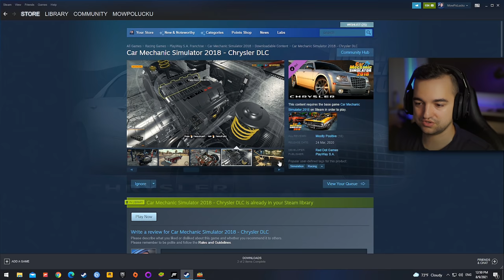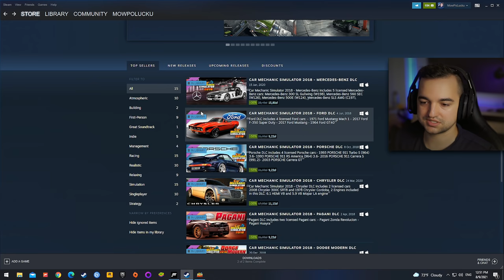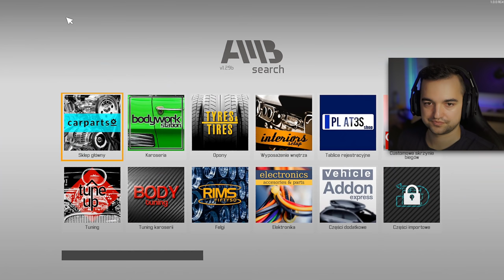TA GRA MNIE ZASKOCZYŁA! / Car Mechanic Simulator 2021